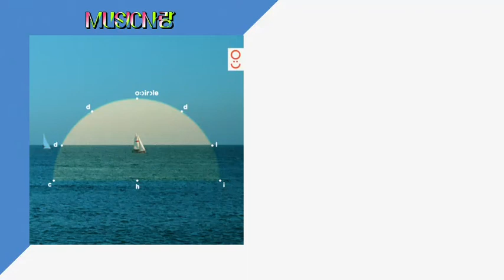섬 - 낯선아이/가사첨부☟MUSIC사랑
╱╲γ㆚δ°°❦™🌸🍃ꦿ

🎼섬 -
    낯선아이/가사

💽앨범O:circle
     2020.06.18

우울 지지 마
너의 favorite 보물찾기 map에서

Blank
빈칸에 채우든지 말든지

신경 쓰지 않으니
완벽하려 들지 마

가끔 짓는 표정 아냐
가끔씩은 표정 알 수 없음

하늘 머리 위는 또 심상찮아
흠뻑 먹구름 paint

잠시 덥고 해가 숨바꼭질해
Whatever good night 왜냐면

비가 오네 오늘도
핑그르르 꼬르르륵

나 잠수
빠져든다 올라와도 같은 섬이야

따지고 보면 어딜 가도 섬 섬이야
또 섬 또 섬이야

All night all day
나의 계절은 summer night

당분간 여름이야
모래 위 그대로 누워

계속되게 얼음 얼음

나의 계절 속의 얼음 물은
온기들로 녹아버려

얼음 결정 물결을 만들어버려
줄무늬 빨대로 휘 저어

소용돌이 빨려가게 휘휘
생각들이 잠수하는 이곳에서

물 안경을 쓰고 헤엄치네
모래밭에 앉아

맨발에 닿는 감촉
땀이 막 쏟아지고

당분간 여름이야

How 또 Why

그럼에도
어쩔 수가 없네

자연스럽게
어제 오늘 내일 그리고

어쩌 하지 그럼
자연스러운 항해

꿈 한가득 나는 그림에

또 섬 또 섬이야